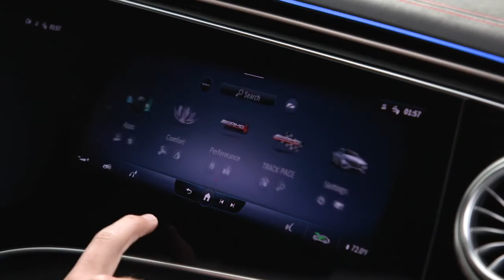The 2022 Mercedes AMG EQS 53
With the new EQS 53 4MATIC+ (combined WLTP power consumption: 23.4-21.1 kWh/100 km; CO2 emissions combined, WLTP: 0 g/km; electric range, WLTP: 529-586 km)[1] Mercedes-AMG is embarking on the all-electric future of Driving Performance. The first battery-electric AMG production model is based on the Mercedes-EQ architecture for luxury and executive-class vehicles. It thus fits seamlessly into the group-wide electric strategy. The luxury saloon with an output of up to 560 kW has been newly developed or refined in Affalterbach in all performance-related areas. It impresses with brand-specific features wherever the customer can experience them directly: from the technology to the exterior/interior design and the emotive vehicle sound.

"The amgeqs534matic is the first all-electric ambassador in the performance segment, made in Affalterbach. It is tailor-made for car enthusiasts who are looking for a combination of innovative electric mobility in a luxurious ambience, coupled with sportiness and agile driving dynamics. With our first all-electric AMG vehicle, we will undoubtedly appeal to and win over a new clientele for Mercedes-AMG. In addition, the EQS 53 is further proof that MercedesBenz is consistently driving electrification forward with all its brands as well. Further all-electric AMG models will follow in the not too distant future, also on our AMG.EA platform developed entirely in-house," says Philipp Schiemer, Chairman of the Board of Management of Mercedes‑AMG GmbH.

"Also with electrification, we ensure that our models based on the EVA2 group platform will deliver on our AMG brand promise. Our customers can also look forward to a dynamic and emotional driving experience in this area. We ensure this with AMG-specific solutions, particularly when it comes to the drive system, suspension, brakes and, above all, sound," says Jochen Hermann, Chief Technical Officer of Mercedes‑AMG GmbH.

At the heart of the new Mercedes-AMG EQS 53 4MATIC+ is its performance-oriented drive concept with two motors. The powerful electric powertrain with one motor each at the front and rear axles has fully-variable AMG Performance 4MATIC+ all-wheel drive, which optimally transmits the drive power to the asphalt in all driving conditions. The basic version achieves a maximum total output of 484 kW (658 hp), with a maximum motor torque of 950 Nm. With the AMG DYNAMIC PLUS package, which is available as an option, the maximum output increases to up to 560 kW (761 hp) in RACE START mode with boost function. The maximum motor torque is then up to 1020 Nm.